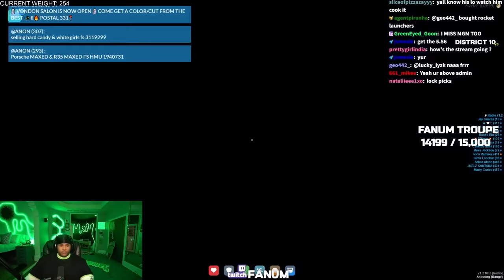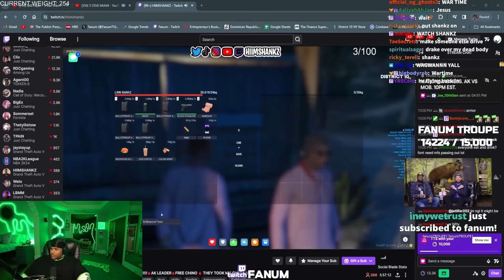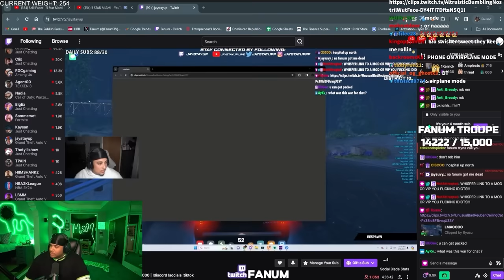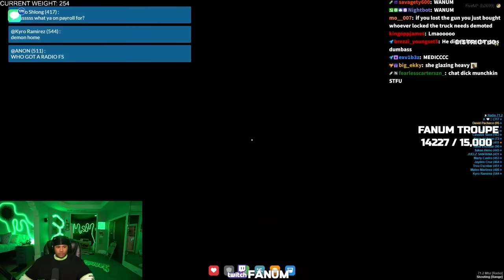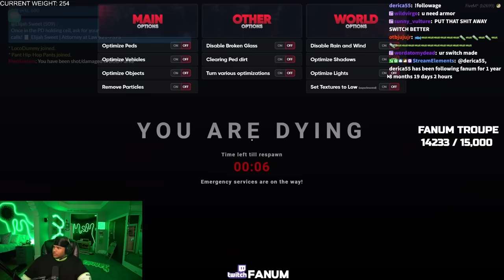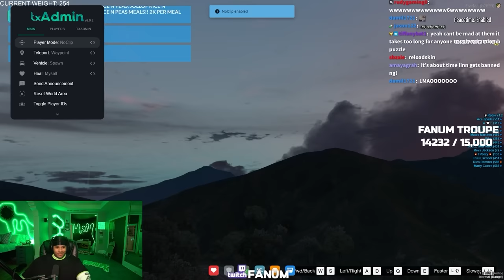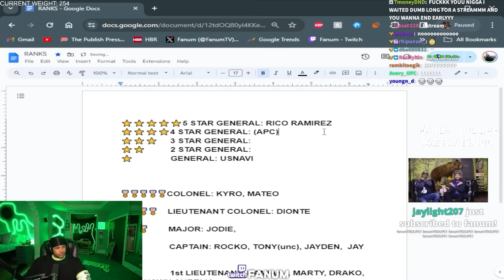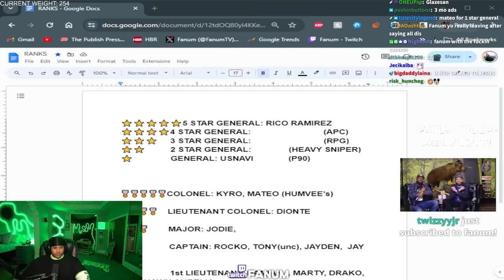Fanum Returns To GTA RP As Rico Ramirez And Spends $150,000,000